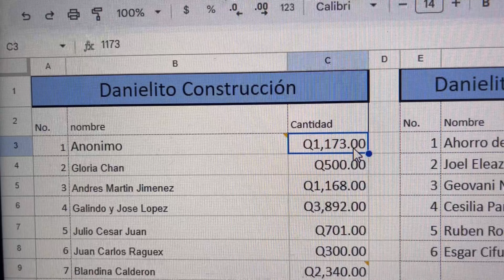Proyecto de vivienda No. 33 | la casa de un niño especial